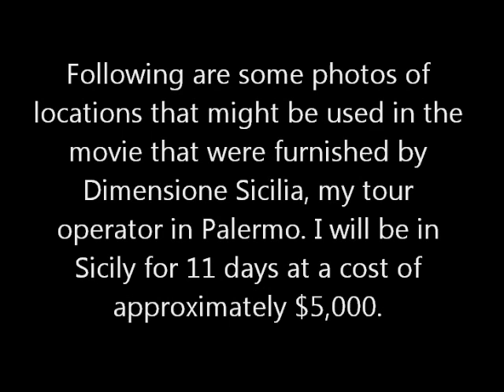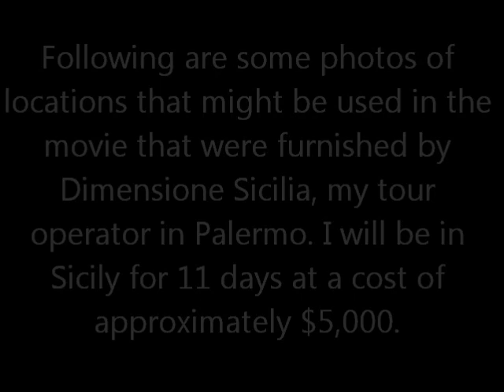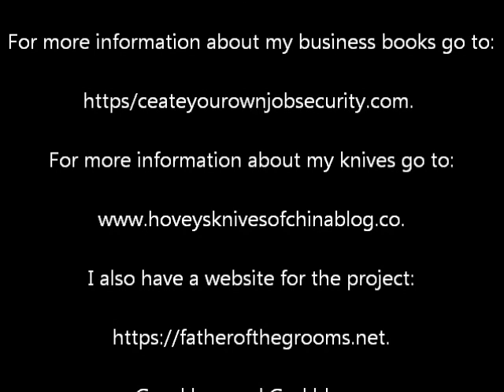An Invitation to Participate in Father of The Grooms Novel, Screenplay and Movie Project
Collaboration  is solicited for Father of The Grooms Project which is a novel, screenplay and movie that will be developed from 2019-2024.